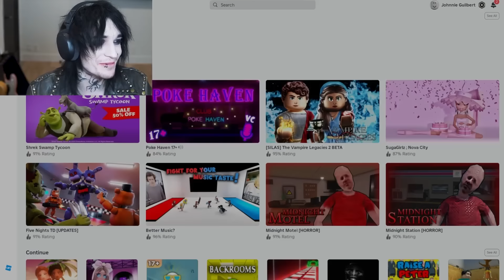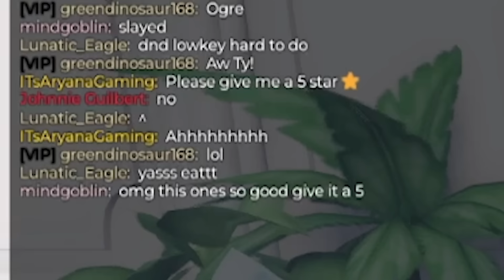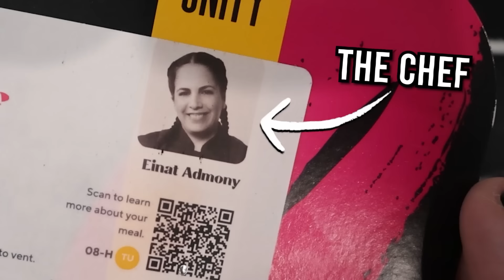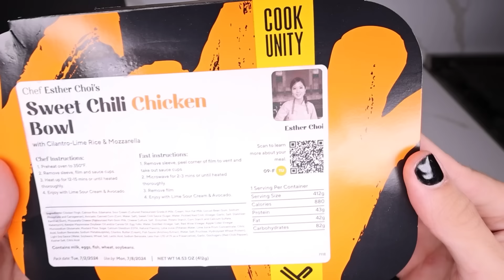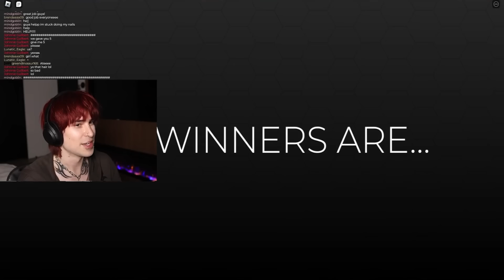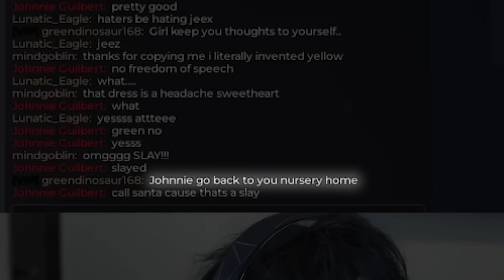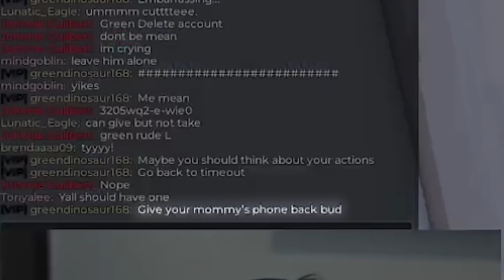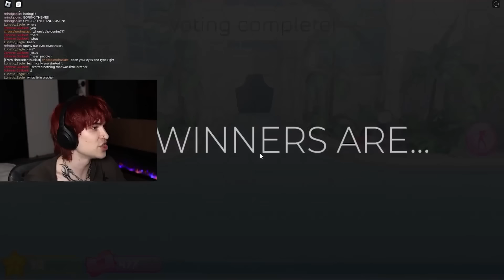We Played Dress to Impress!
Post Tik Tik Clips with JAKEWEBBER and I'll repost!

Sub to Johnnie! @JohnnieGuilbert